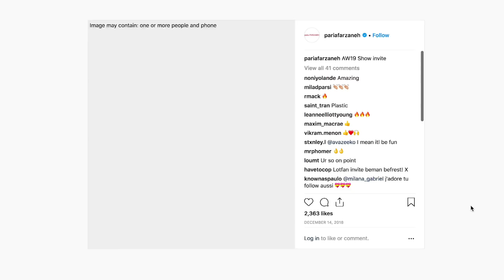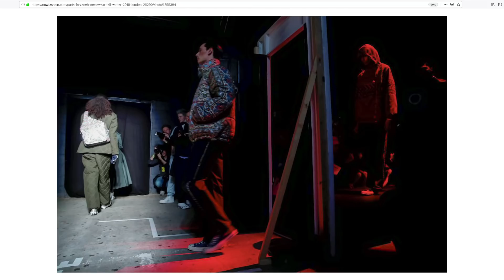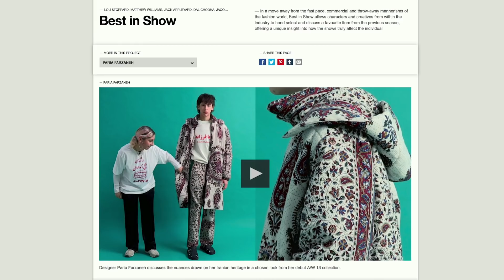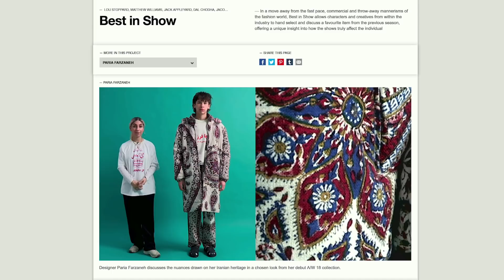paria /FARZANEH A/W 19 Menswear Exclusive Re-see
Paria Farzaneh talks through her A/W 19 show with Georgina Evans in this unique take on a re-see. Farzaneh discusses our reliance on smartphones, the reduction in inter-human connections, and her design process.